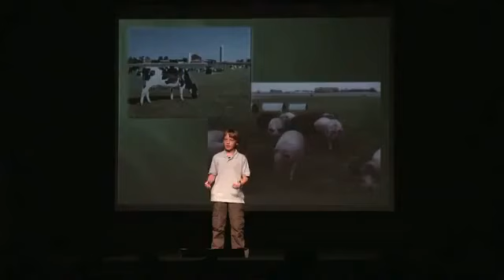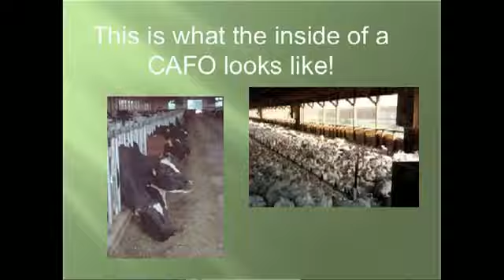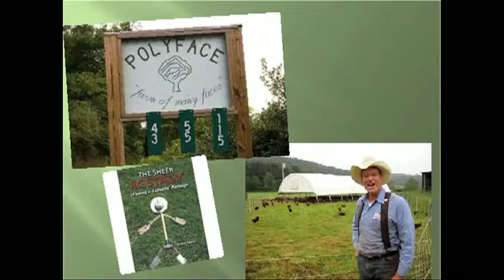Wise 11 Year Old Boy Talks Food Facts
What this young man explains is right inline with why there is such a need for Restoration Biology.